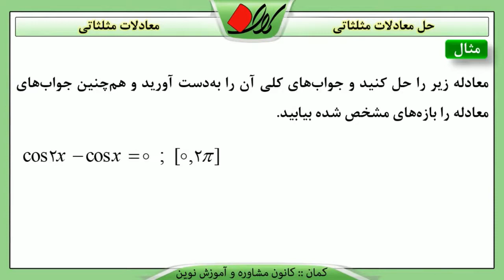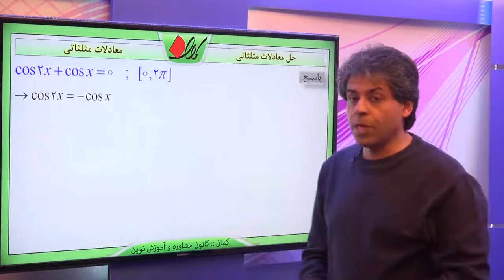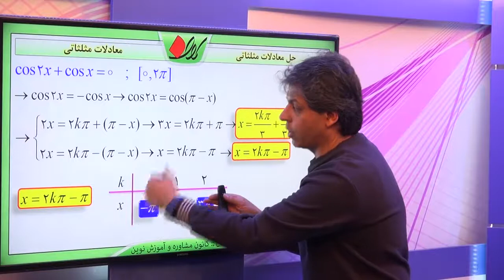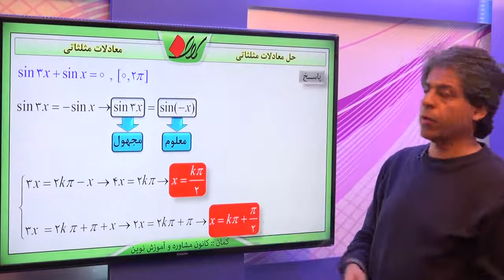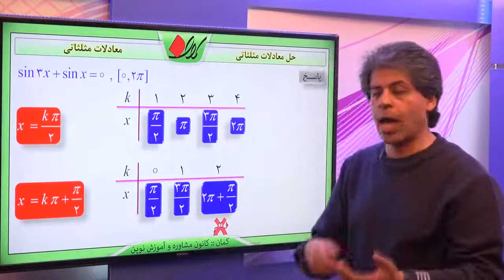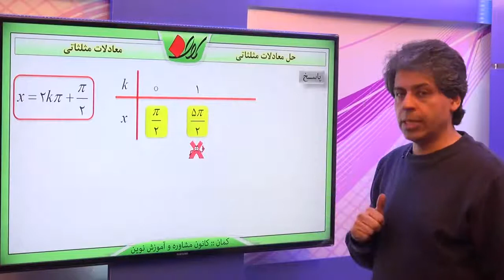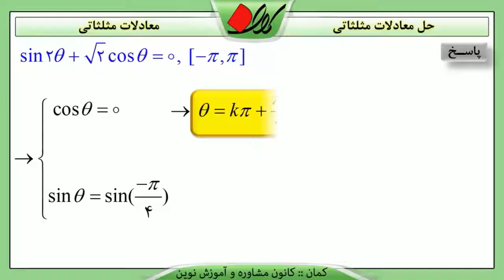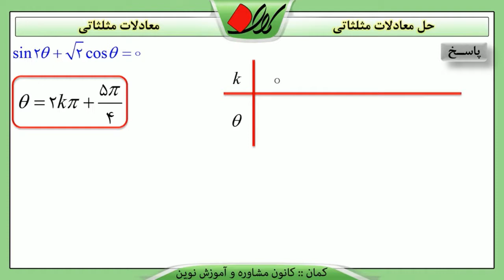حسابان فصل سوم معادلات مثلثاتی حل معادلات مثلثاتی قسمت 1